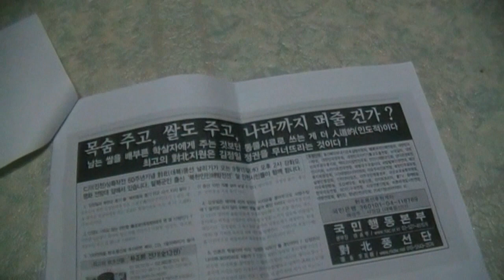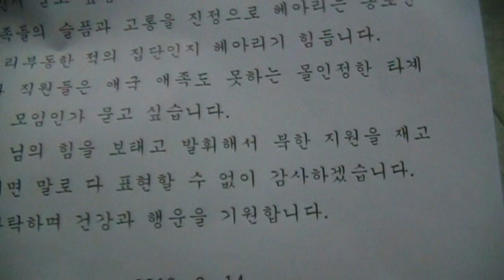"북한 지원 再考하라" 故민평기 상사 어머니 윤청자 여사 편지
2010년 9월14일 저녁. 충남 부여시 자택에서. 하루 전 조선일보에 게재된 국민행동본부 애국광고 '목숨 주고, 쌀도 주고, 나라까지 퍼줄 건가?'를 복사해서 청와대 등 정부요로와 한나라당과 민주당-민노당 관계자들에게 보내면서 북한 지원을 재고해 달라는 편지를 첨부했다.
  서해 백령도에서 지난 3월 하순 적군들에게 참혹하게, 아들, 형제, 아버지를 잃은지 반년도 지나지 않아 눈물이 채 마르지 않은 지금 잔인무도한 짓을 해 놓고 인정 및 사과 한마디 없는 집단들에게 쌀, 시멘트, 의약품 등을 지원해서 전력을 보강시키겠다는 저의가 무엇인지 묻고 싶습니다.
  유가족들의 슬픔과 고통을 진정으로 헤아리는 동포인지 표리부동한 적의 집단인지 헤아리기 힘듭니다.
   적십자 직원들은 애국 애족도 못하는 몰인정한 타계안들의 모임인가 묻고 싶습니다.
   고귀한 님의 힘을 보태고 발휘해서 북한 지원을 재고해 주시면 말로 다 표현할 수 없이 감사하겠습니다. 재차 부탁하며 건강과 행운을 기원합니다.
   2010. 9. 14. 고 상사 민평기 어머니 윤청자 올림.